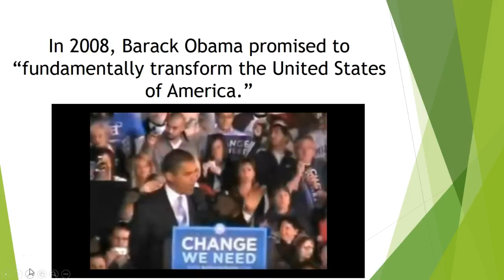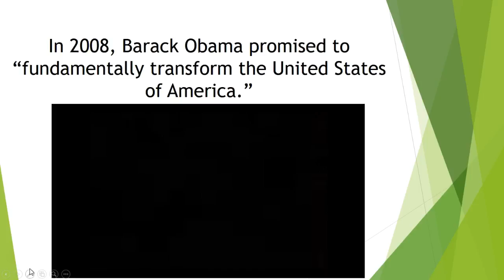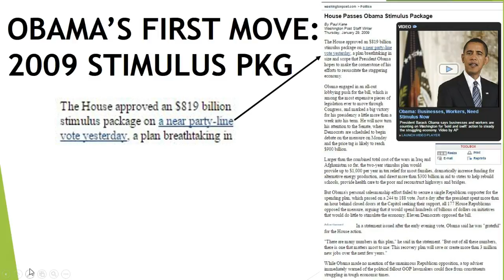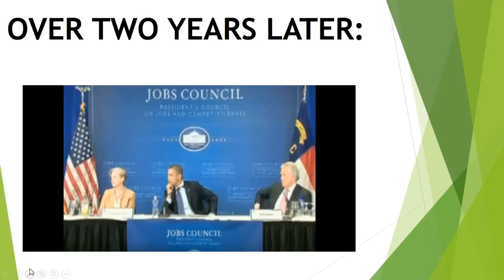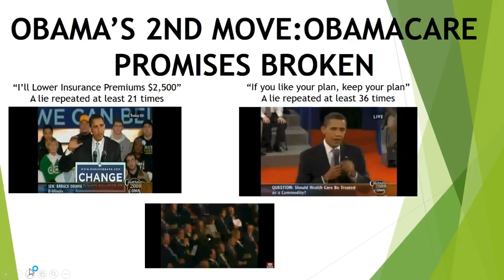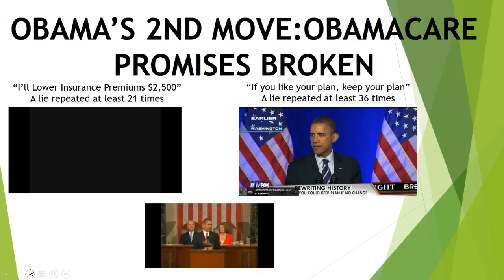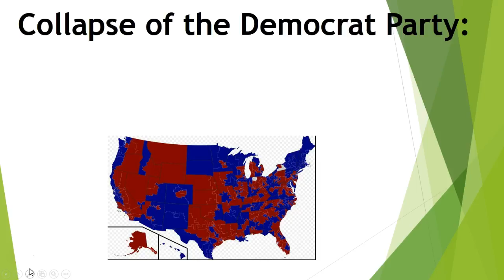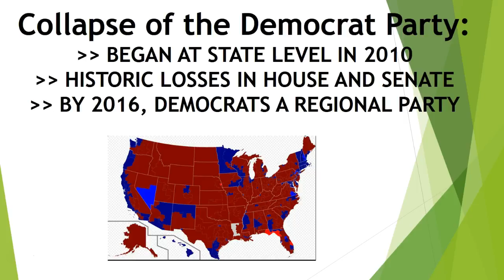US ELECTION FOR DUMMIES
After Hillary Clinton's loss to Donald Trump, Democrats and Liberals are left wondering how it could have happened.  How was it possible for Donald Trump, a political novice, eccentric billionaire, bombastic, sometimes boorish and insulting, with no apparent political savvy and despite spending dramatically less money, having no truly organized ground game and without the support of many in his own party, defeated a historic Democrat who carefully planned her ascent to the Presidency for decades?

For the answer, one only needs to explore how Barack Obama managed to obliterate the appeal of the Democratic Party while enhancing his own.

The bottom line, as the dissatisfaction with the Obama agenda grew and Obama managed to avoid being associated with it,  the people held responsible for the public's dissatisfaction were Democrats at every level of government.  At each and every step along the way, Democrats rationalized their losses, failing to react appropriately to the destructive Obama effect.

US Election for Dummies is simply a post mortem for the 2016 election that could have been written in 2014.  The Democrats to this day, continue along with their Jonestown suicide pact.